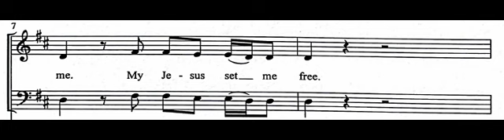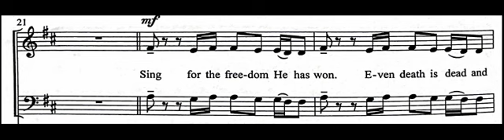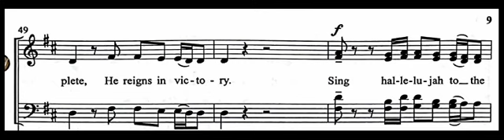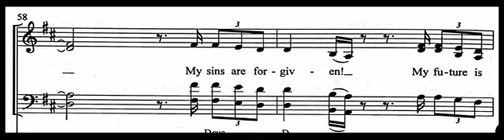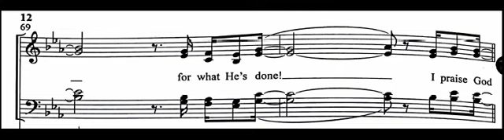What He's Done arr. Cliff Duren rehearsal video with scrolling sheet music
'What He's Done' arr. Cliff Duren. Rehearsal video for Flat Creek with scrolling sheet music. Words and Music by Kristian Stanfill, Jacob Sooter, Tasha Cobbs Leonard, and Anna Golden.

Amazing worship experience!!